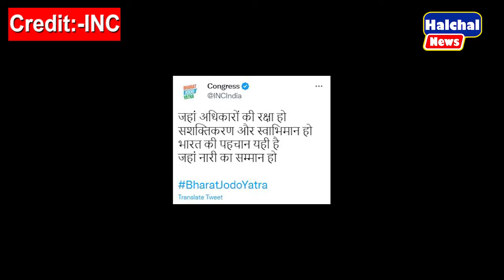यात्रा में राहुल को देखते ही उछल पड़ी खूबसूरत महिला ! || Bharat Jodo Yatra || Mahila || Rahul